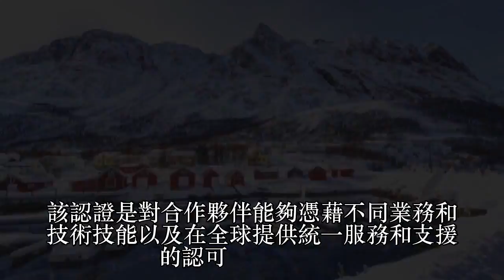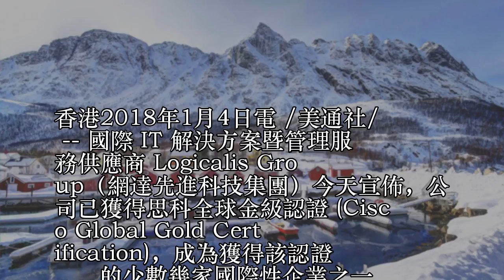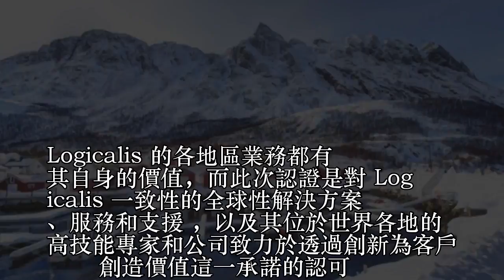Logicalis獲思科全球金級認證